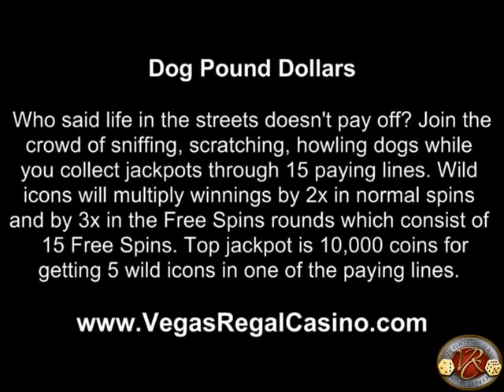Dog Pound Dollars | Video Slots | Slot Machine | Vegas Regal Casino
Dog Pound Dollars who said life in the streets doesn't pay off? Join the crowd of sniffing, scratching, howling dogs while you collect jackpots through 15 paying lines. Wild icons will multiply winnings by 2x in normal spins and by 3x in the Free Spins rounds which consist of 15 Free Spins. Top jackpot is 10,000 coins for getting 5 wild icons in one of the paying lines.